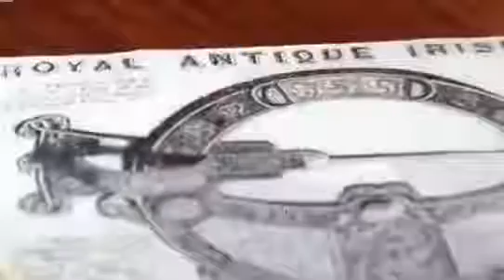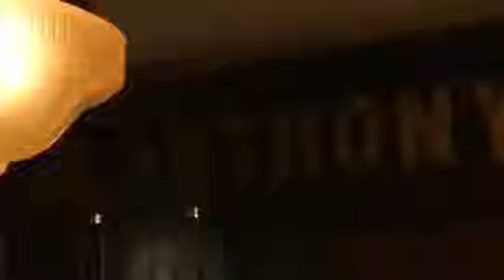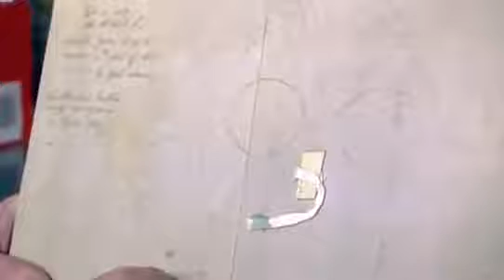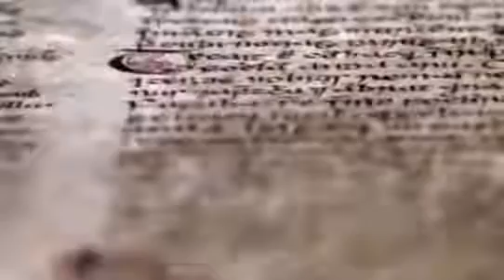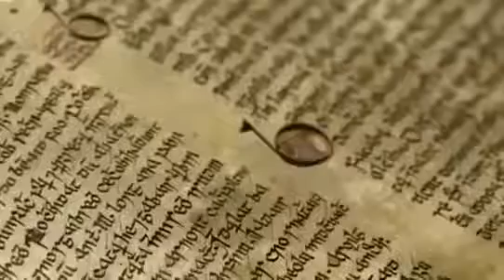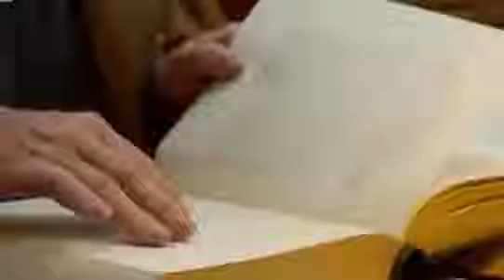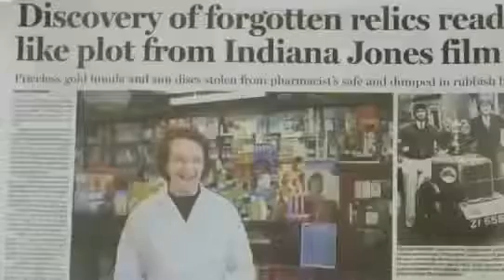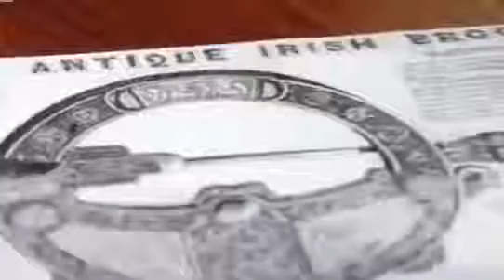The surprising tales behind treasures documentary online 2017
Irelands Treasures Uncovered tells the story of the iconic Irish artefacts that have helped to shape and create modern Ireland, both north and south. This reveals the surprising tales behind.